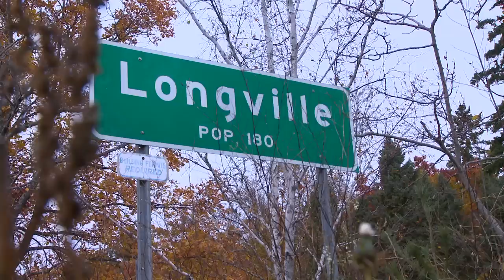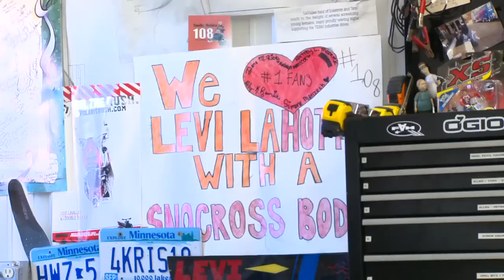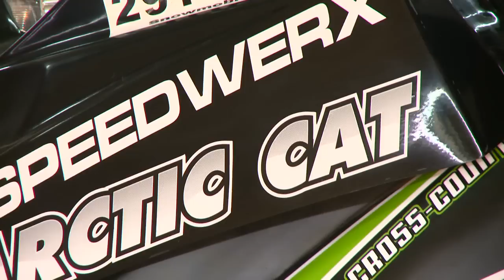Sledhead 24/7 catches up with Launchin Levi Lavallee @ his house. Episode 4 Act 2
Sledhead 24/7 catches up with Levi @ his house in Minnesota.

Ep4Act2